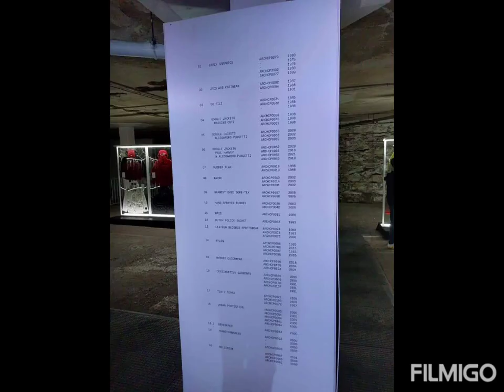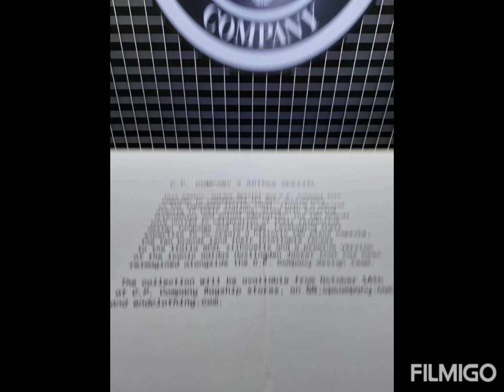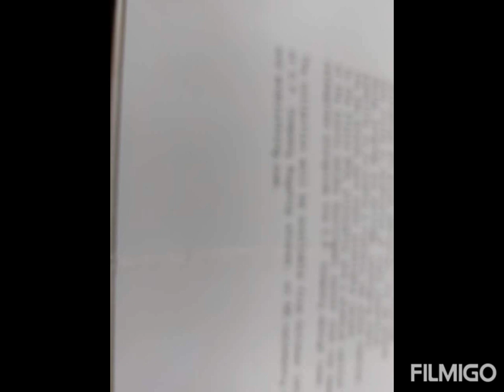C.P. Company Exhibition Darwen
In 2021 In Darwen Blackburn the C.P Company ran an exhibition in calloboration with Adidas

The CP Clothing exhibition from 2021 in Darwen which saw a 40 foot tapl mural of Luke Shaw has been immortalised in Darwen,  to celebrate the launch of a collaboration between adidas Spezial and C.P.

The exhibition is promoting an upcoming collaborative effort between Italian clothing brand C.P. Company, and adidas’ premium sports range, Spezial. It’s a celebration of technical, forward-thinking clothing that has cemented its place within the culture of football.

 An exhibition showcasing archival pieces named ‘Cinquanta’.